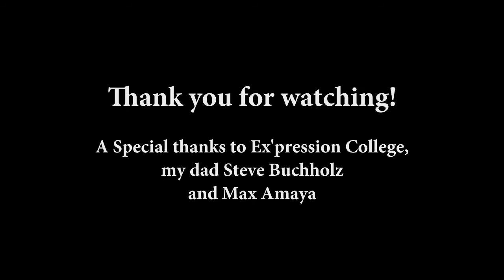NASA Documentary Trailer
I took a class where I had to make a blog and a trailer about a topic that I found interesting and would like to give more information to other that would like to know more about NASA. I hope you enjoy it and learn more from my trailer! If my trailer is picked to become a documentary in my class you will see the full version in Summer of 2012!